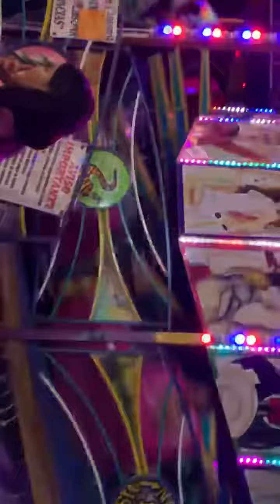alfaro eventos FEREMOC2019